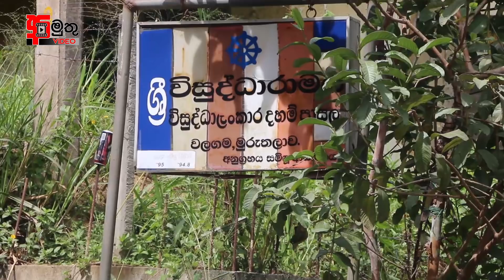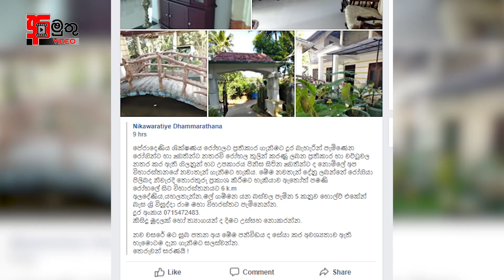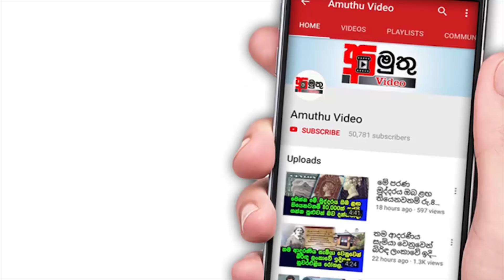මේ වගේ උතුම් හිමි නමක් දකින්න ලැබෙන්නේ ජීවිතේටම කලාතුරකින්...| peradeniya hospital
nikawaratiyedhammarathana kandy perademiya ලංකාවේ මිනිසත් කම පිළිබඳව කතා කරන මේ යුගයේ අපට දකින්න ලැබුණු සුවිශේෂී හිමි නමක් ගැනයි අද වීඩියෝව. බලන්නකෝ මේ බුද්ධ පුත්‍රයා කීව ඒ කතාව. ඇත්තටම උතුම් හිමි නමක්.